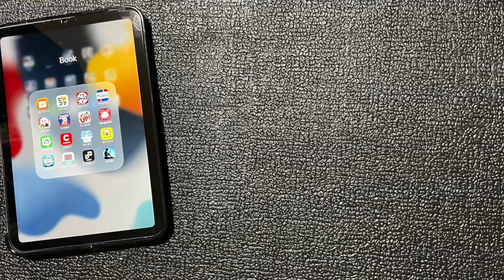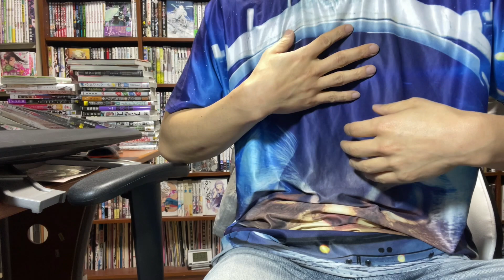【質問返し】漫画を早く読むコツ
好きな漫画を紹介していくチャンネルです。

■twitter　購入した漫画を日々紹介していきます。

■マシュマロやっています。

■ゲーム配信チャンネル　英雄伝説 黎の軌跡クリアしないと…

■使用楽曲
・幾千万の夜を超えて
・その温もりは小さいけれど。